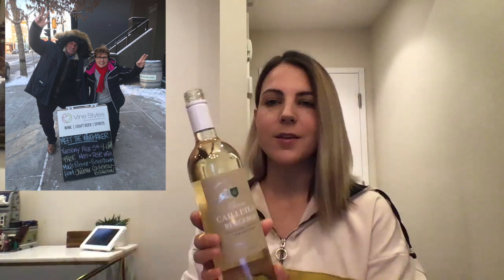Tasting - Château Cailleteau Bergeron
Learn about the winemakers & owners Maire-Pierre & Pierre-Charles Dartier, who work hard everyday to bring this amazing wine to you. I talk about the wine, the region, and do a tasting.